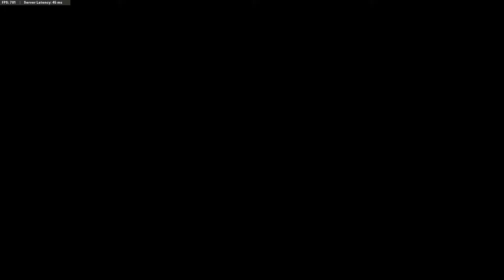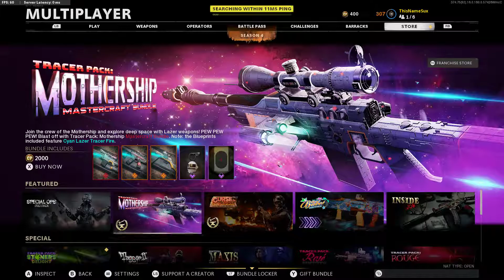Cold War Nuke 241